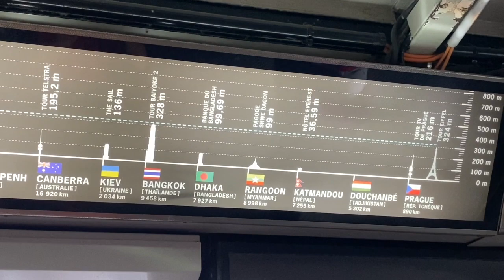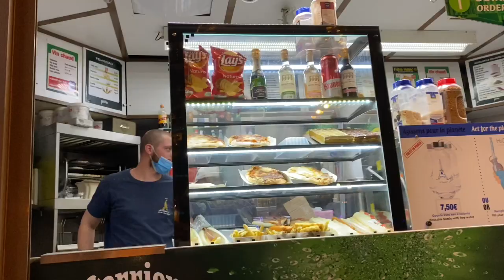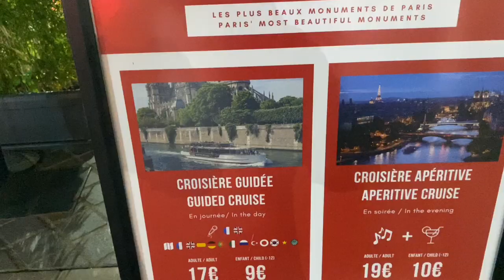Eiffel Tower Tour ( Part 2 )